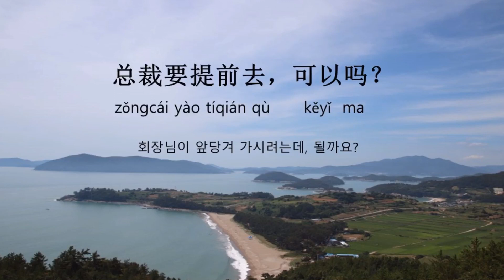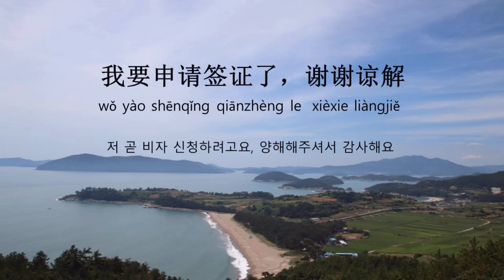[이렇게쉬운중국어회화100] #26 저 곧 비자 신청하려고요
4월에 방문할 예정이었던 거래처의 급작스런 일정 조정 통보! 일정을 앞당기고, 비자 신청하고 일정 조율 시 자주쓰는 중국어 표현들 알아보아요~

*교재: 이렇게 쉬운 중국어회화 100 (신보경, 2019.1)

*바이링구얼 출판사 홈페이지 성우 녹음 MP3 다운
**바이링구얼 출판사 블로그 성우 녹음 MP3 다운